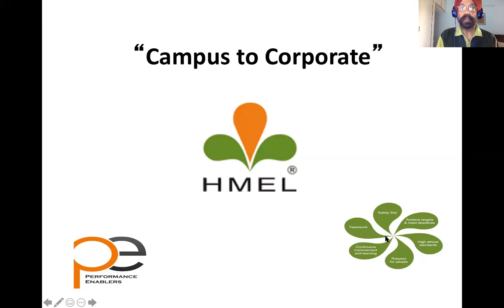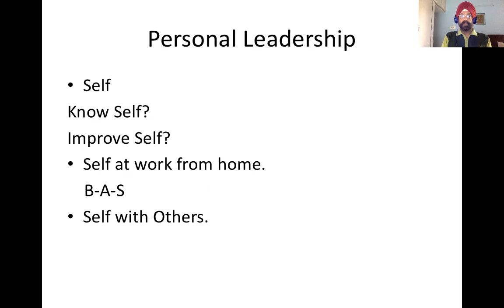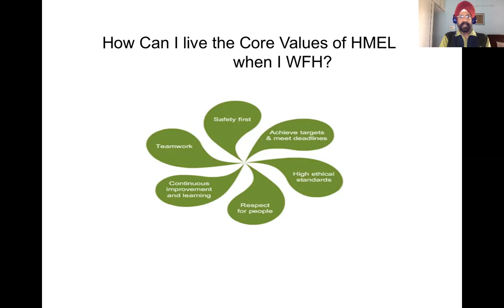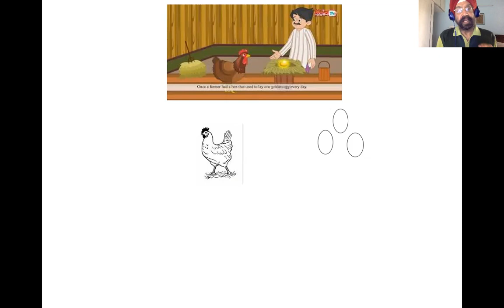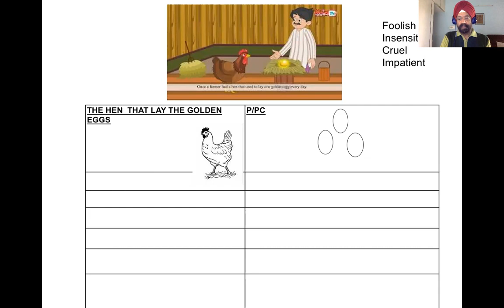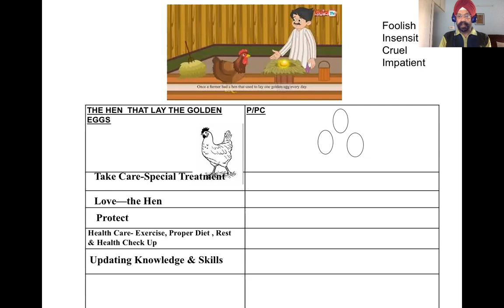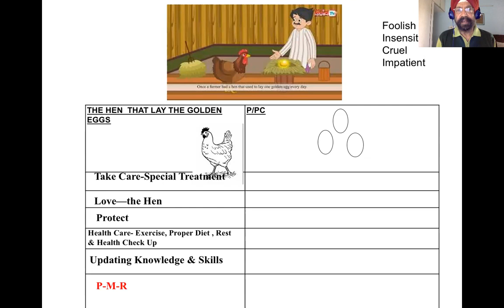HMEL YOUNG ENGINEERS- LESSON NO2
HOW TO PREPARE FOR WORK FROM HOME--SOME BASIC ACTION PLAN